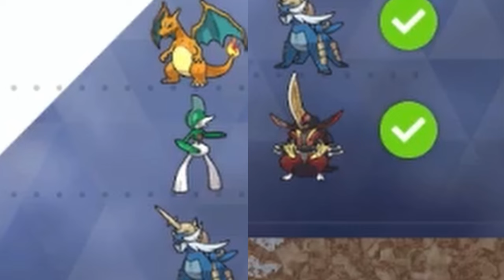The TOUGHEST challenge in Pokémon Scarlet and Violet!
This is by far one of, if not THE most challenging thing to do in Pokémon Scarlet and Violet! 6 star tera raid battles can be easy, but it can be challenging with randos...

One of, if not THE most challenging thing to do in Pokémon Scarlet and Violet is 5 and 6 Star Tera Raids with random players. They often pick terrible type matchups and cost you the entire raid because of it. To prove this, I did tera raids with random players until I lost!